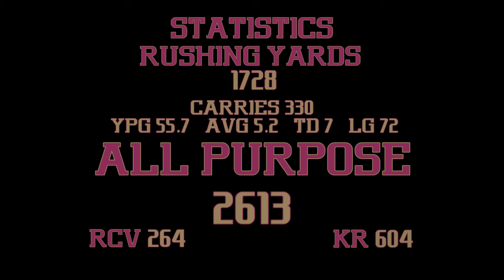OFFICIAL CAREER HIGHLIGHTS | #18 KIEL AMBURSLEY RB | MOUNT ALLISON UNIVERSITY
Official Career Highlights | Mount Allison University
5'8 | 180 | RB | #18 Kiel Ambursley
Toronto, Ontario | Malvern Collegiate Institute

Career Statistics

Carries | 330
Rushing Yards | 1728
Average | 5.2
Yards Per Game | 55.7
Longest | 72
Touchdowns | 7

All Purpose Yards | 2613
Receiving | 264
Kickoff Return | 604

Music | Middle Child (instrumental) - J. Cole [Reprod. River Beats]
Music | Going Bad (instrumental) - Meek Mill Ft. Drake [Reprod. Bandit Luce]
Music | Sorry not Sorry (instrumental) - Bryson Tiller [Reprod. Jay 808 Beats]

Video & Audio  Courtesy of Eastlink Television, TV1 (austv.ca), Rogers Sportsnet, The Motivated & Mounties Athletics

Edited by Idahosa Yorke